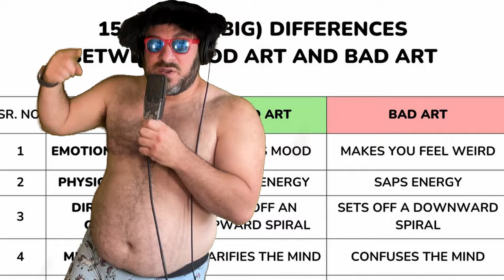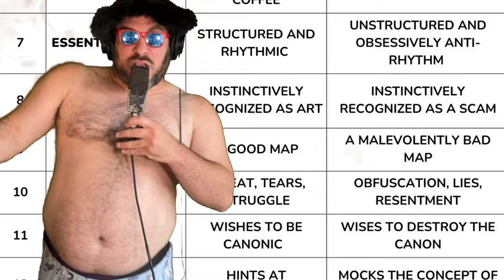Good Art vs. Bad Art | Song A Day #5355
I want to make you feel weird
I want to sap your energy
I want to set you off
On downward spiral
I want to confuse your mind
Produce stagnation
About weed
Be unstructured and obsessively anti-rhythm

I want to make
Bad art
As defined by a right wing chode on the internet
Bad art
Conceived of and designed to make you forget
Who you are and why your’e here
And what you’re supposed to be doing

I want to make something you know
Instinctively is a scam
A malevolently bad map
Obfuscation, lies and resentment
I want to destroy the canon
Mock the concept of values
Enfeeble life
Spit on beauty and celebrate ugliness